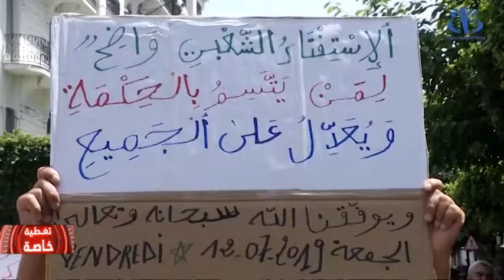Le Hirak continue...le régime s'entête !